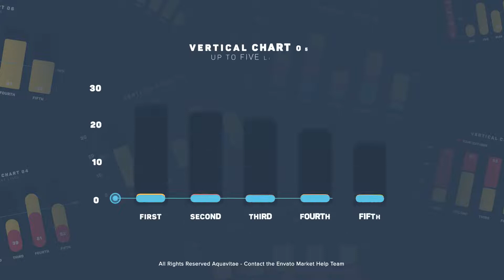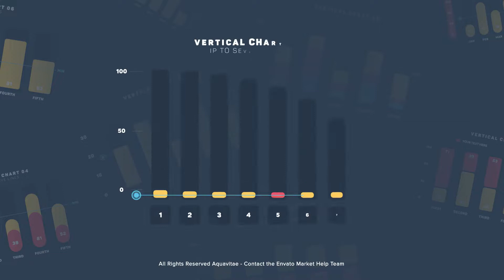Flat Design Vertical Bar Charts 35766701 Videohive - Free Download After Effects Template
Technical Features:

● Up to 12 lines

● Works with Adobe After Effects CC 2019 and higher versions

● Resizable resolution, easy to change the size of elements without loosing quality

● Settings tab allows you to customize elements or charts easily and fast

● Drag & Drop charts or elements on the timeline and customize inside your project

● Customize the duration of elements right on the timeline panel

● You can use this elements with photo or video on the background, alpha channel is supported

● Works with any language software

Music isn’t included, but you can find it here: Heist Movie Funk Intro Background

Download link